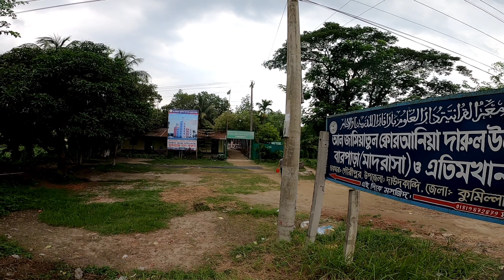আমার নাতির আকিকা । সবাই দোয়া করবেন